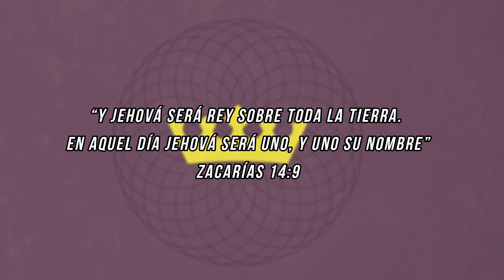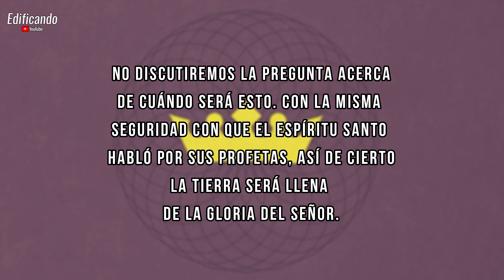¡VENGA TU REINO! (Charles Spurgeon) - Meditación diaria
Créditos:
Chequera del Banco de la Fe
Canal Edificando